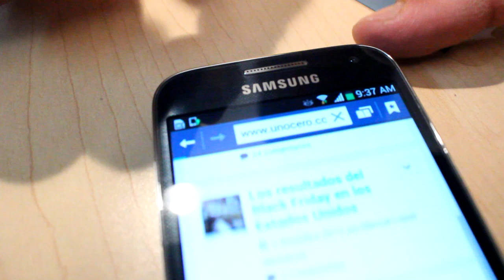Unboxing: Samsung Galaxy S4 mini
A mediados de año, Samsung introdujo al hermano menor de Galaxy S4: Galaxy S4 mini. Al igual que su antecesor, Galaxy SIII mini, este teléfono inteligente incluye funciones de calidad como su pantalla de 4.3" SuperAMOLED con Gorilla Glass 2, tecnología NFC, LTE y cámara de 8 MP. Por si tenías curiosidad sobre lo que trae este producto (por aquello de las fiestas navideñas)